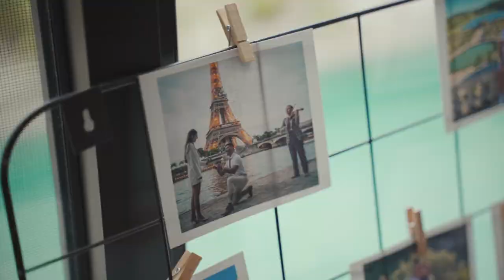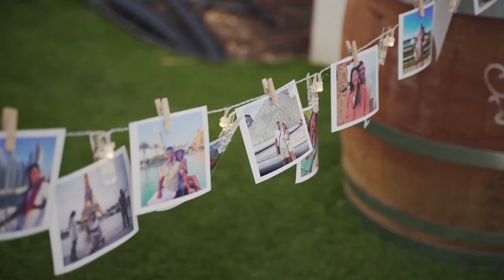Yamit & Dvir wedding day | קליפ חתונה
Dream Films | צילום וידאו חתונות
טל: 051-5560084